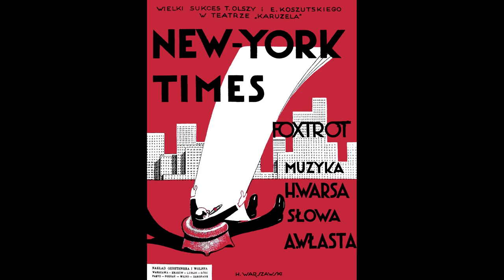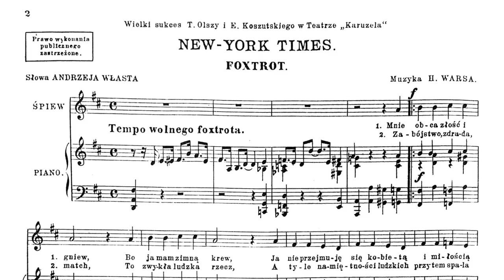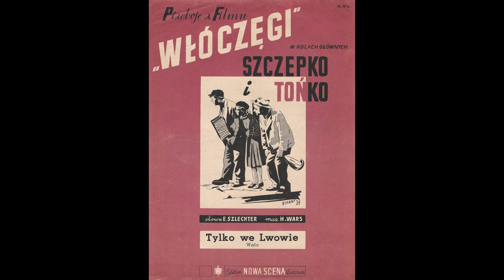Henryk Wars o swoim „wielkim romansie z piosenką” (Wywiad dla Radio Wolna Europa, 1967)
Fragmenty powyższych wypowiedzi Henryka Warsa pochodzą z archiwów Radia Wolna Europa, a dokładniej z wywiadu przeprowadzonego z kompozytorem w okolicach 1967 roku w Kalifornii.

Kontekst początku opowieści Warsa jest taki, że w okolicach 1927 roku, szukał pracy, a że oprócz pisania muzyki umiał jednocześnie rysować plakaty, jeden z jego przyjaciół skierował go do sklepu z płytami „Syrena”, gdzie właściciel – Hilary Tempel, legendarna postać w świecie polskiej piosenki, szukał kogoś, kto zrobiłby mu reklamowy afisz.